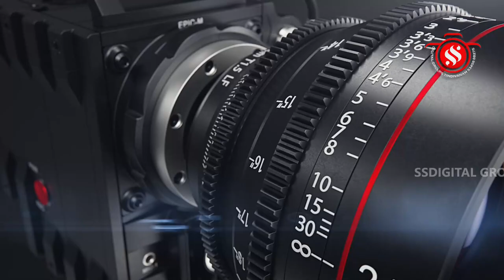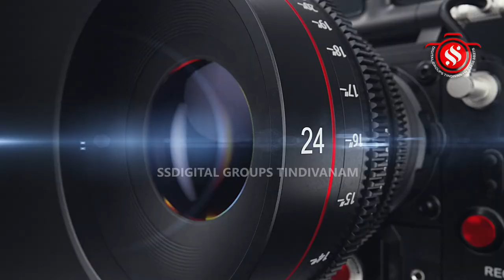பாப்பநல்லூர் கிராமம் அருள்மிகு ஸ்ரீவராஹிஅம்மன் வளர்பிறை பஞ்சமிதிதி சிறப்புயாகம்-சிறப்புஅபிஷேகம்